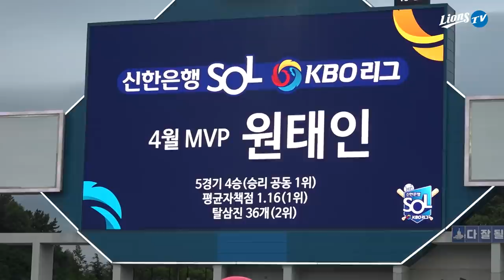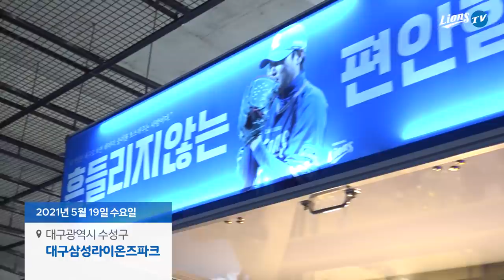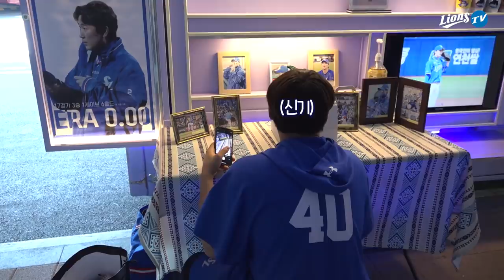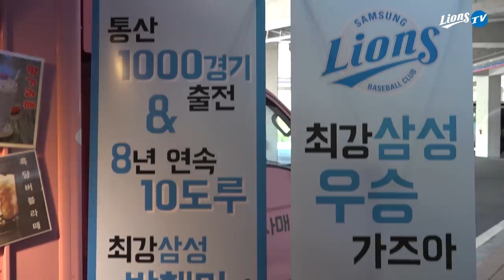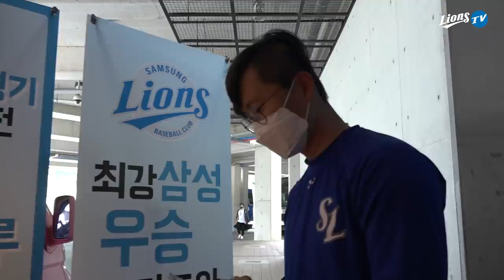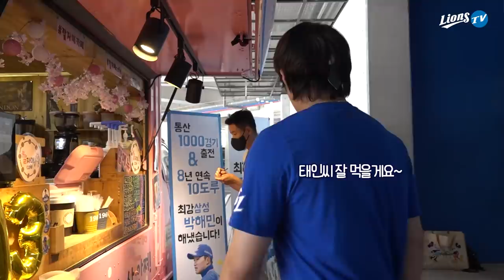[라이온즈tv] '월간 MVP 싹쓸이' 원태인, 커피도 맛있게 🏟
4월 월간 MVP를 독식한 원태인의 수상 장면을 담아봤습니다.
상금 💵 ($)_($) 💵 와우!